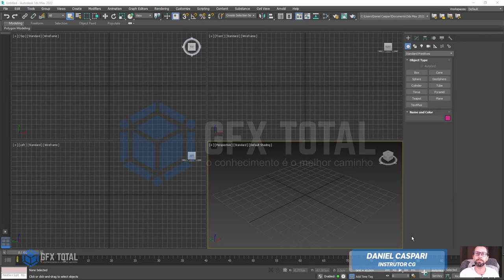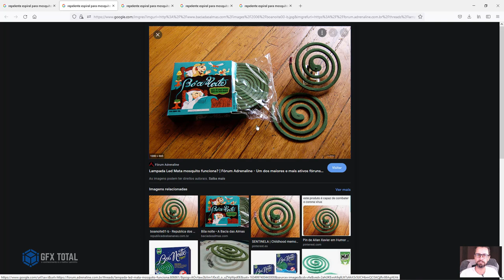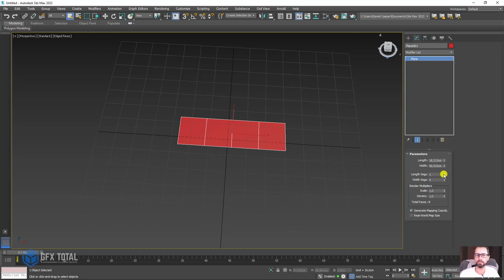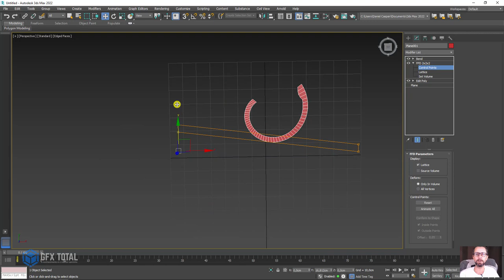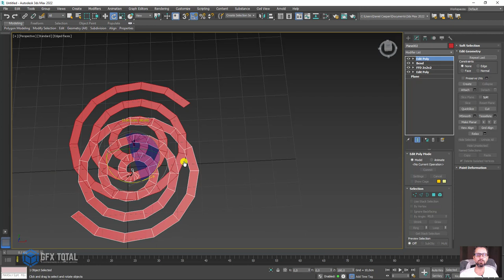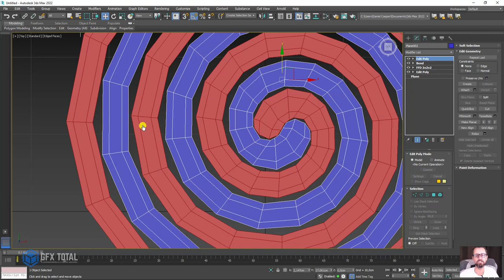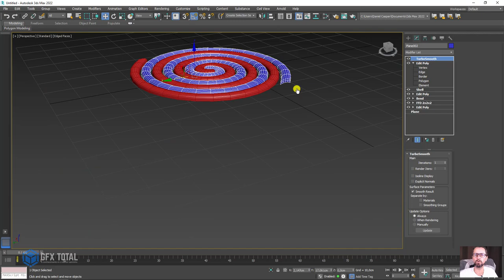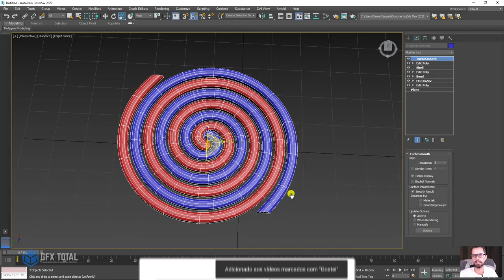Criar Modelo 3D de Espiral no 3ds Max ( Repelente de Mosquitos)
🤓 👉 Existem várias formas de se criar um modelo 3D mas nem todas são eficazes. Conhecer o que se pretende modelar e aplicar técnicas durante o trabalho pode reduzir drasticamente o tempo de modelagem.

Por isso preparamos uma aula mostrando técnicas aplicadas na modelagem de um repelente de mosquitos com design espiral.

🔗Links úteis
Introdução ao Autodesk 3Ds Max – Primeiros Passos